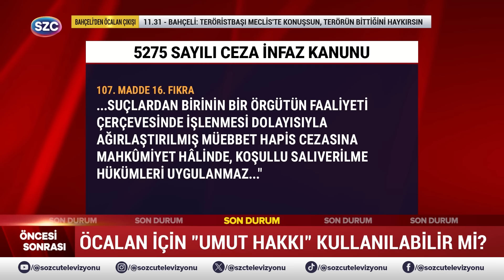Bahçeli'nin Öcalan'a İkinci Çağrısı Gündemi Çalkaladı! İbrahim Kaboğlu Umut Hakkını Açıkladı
Digiturk: 60
D-smart: 93
Turkcell TV Plus: 69
Tivibu: 69
Türksat Kablo TV: 76